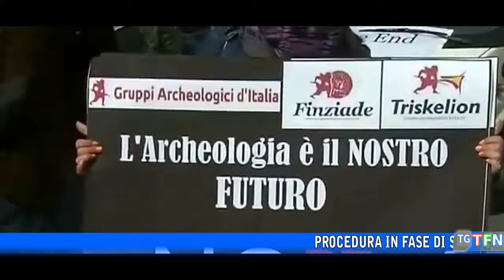Parco eolico a Gela, istanza al ministero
Procedura in fase di studio sull’impatto ambientale, interessata anche l’area del Ragusano